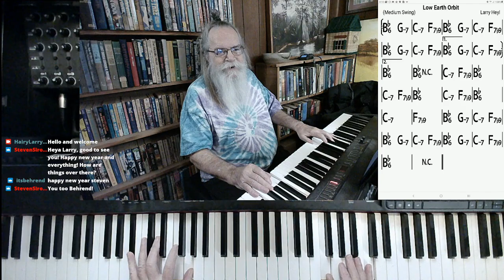Take a glider to the surface from "Low Earth Orbit"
This version of "Low Earth Orbit" was excerpted from the stream recorded on January 11, 2021. Hairy Larry's current schedule is Tuesday and Thursday at 3:00 PM and weekend performances to be arranged.

Title
Low Earth Orbit
Hairy Larry